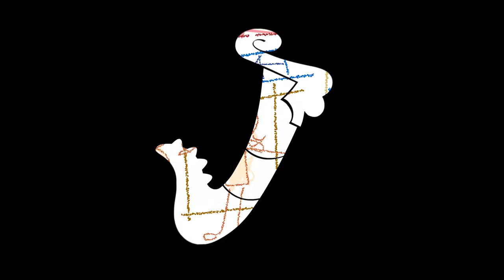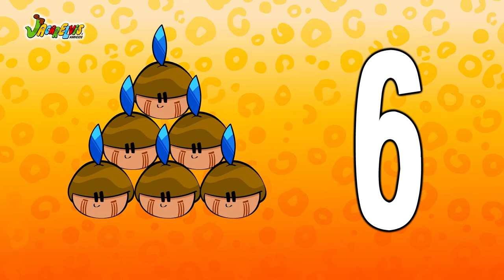Desenho Infantil: DE ONDE VEM? Jacarelvis e Amigos vol. 03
Um desenho infantil que traz uma reflexão a sobre sustentabilidade, reciclagem, meio ambiente e consumismo. Afinal, este planeta é o único que temos.
Nesse compilado você também vai assistir outras músicas infantis do Jacarelvis:
00:00 - De onde vem?
02:36 - Parabéns do Jacarelvis
04:13 - Minha Escola
06:30 - 10 Indiozinhos
08:34 - Nadar

Acompanhe todos os desenhos animados e músicas infantis animadas do Jacarelvis e Amigos no nosso canal

Jacarelvis e Amigos ® é um projeto criado e produzido pelo Animar Estúdio